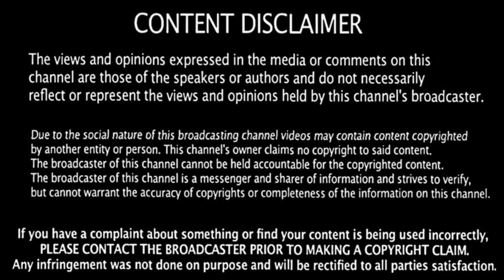Nomadic Fanatic Daytona Addict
Guess where Tater will be this weekend?